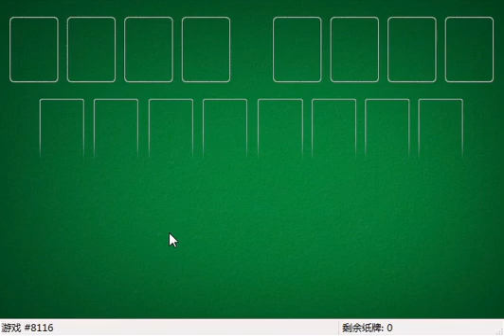How I solved FreeCell #970